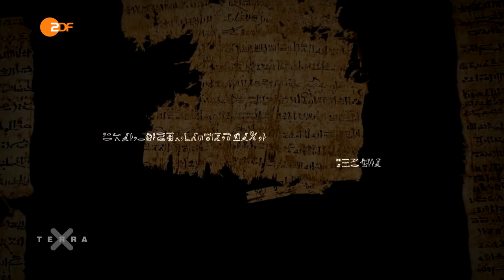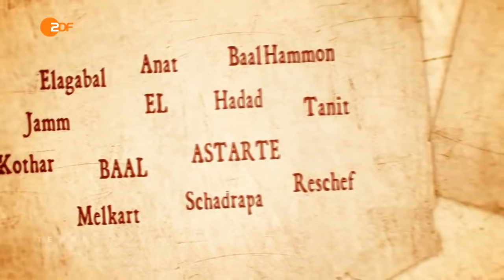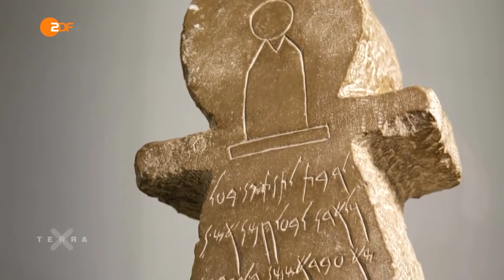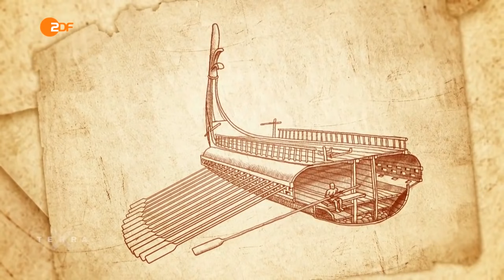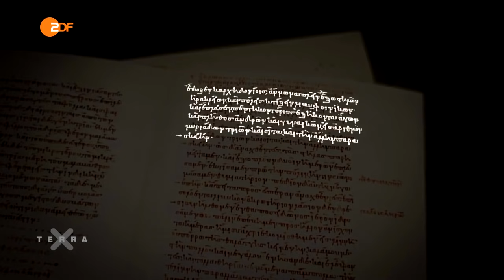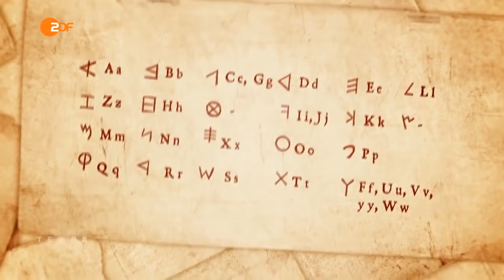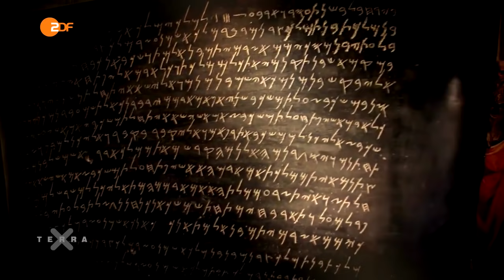Doku - Das antike Volk der Karthager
Terra X - Große Völker: Die Karthager

Die Geschichte der Karthager setzt vor rund 3000 Jahren ein, als phönizische Siedler ihre Mutterstädte im heutigen Libanon verlassen, um im Mittelmeerraum neue Kolonien zu gründen. Sie entstehen an den Küsten Nordafrikas, auf Sizilien, Sardinien, Korsika, den Balearen und im Süden Spaniens. Die prächtigste und mächtigste aber wird Karthago - eine blühende Metropole mit einem Hafen, den damals die ganze Welt bestaunt.